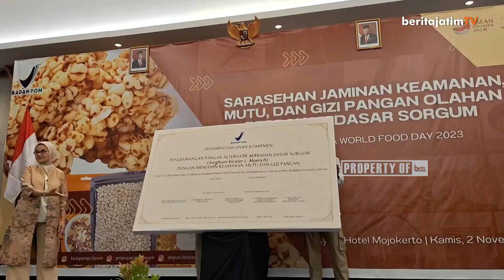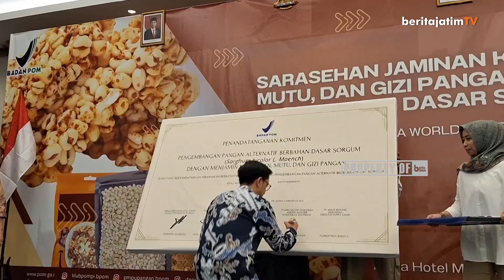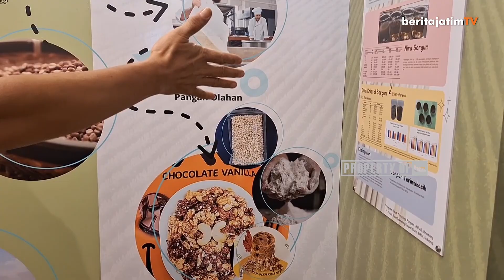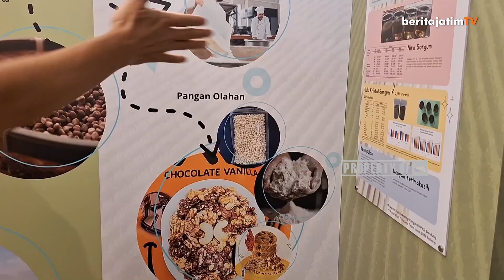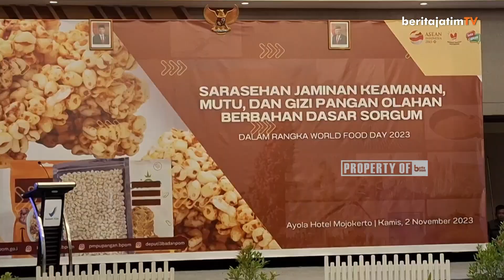SARASEHAN DI MOJOKERTO, BPOM KENALKAN SORGUM ALTERNATIF PENGGANTI NASI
Pemerintah terus mendorong dilakukannya diversifikasi (penganekaragaman) pangan untuk mewujudkan ketahanan pangan di Indonesia. Secara langsung, Presiden Joko Widodo mendorong beberapa daerah untuk memproduksi tanaman sorgum di wilayah strategis dalam rangka ketahanan dan penyediaan pangan yang cukup bagi masyarakat.

Reporter: Misti
Editor: Ainnur Rahman